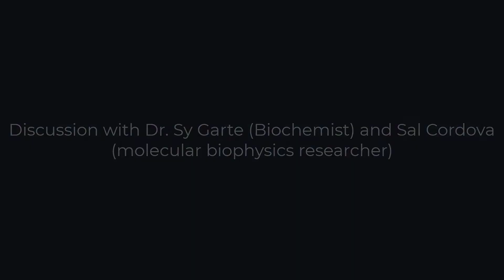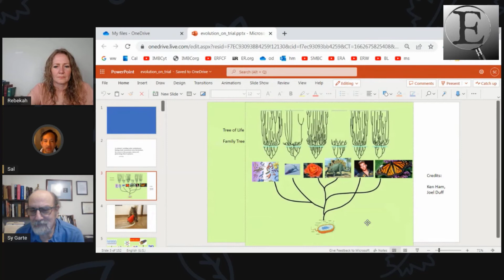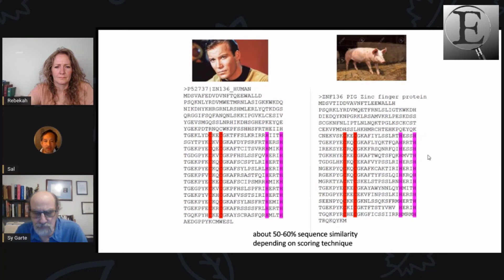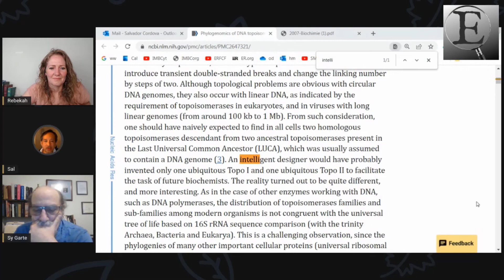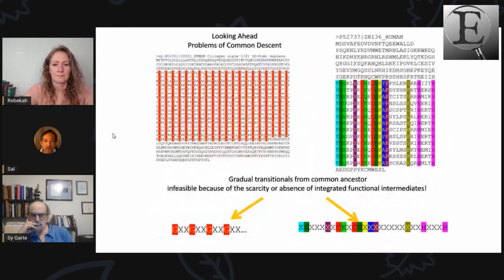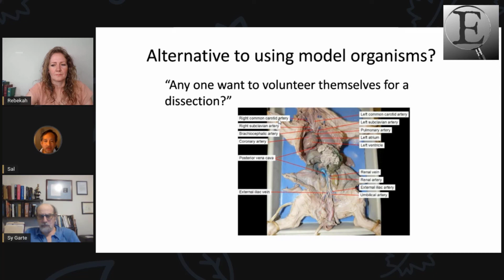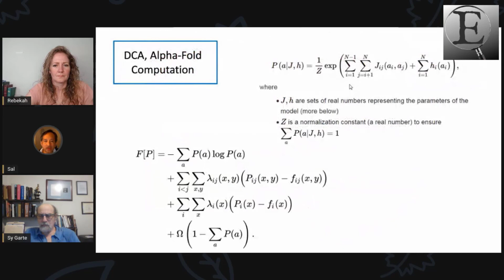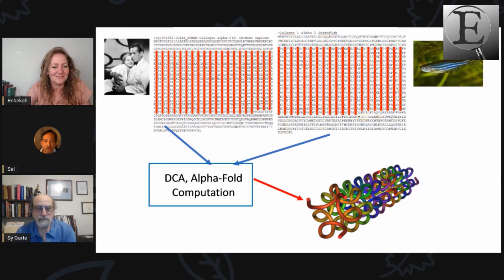Gaps in Evolutionary Biology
Dr. Sy Garte (biochemist) and Sal Cordova (molecular biophysics researcher) discuss some of the gaps in evolution theory which require a new solution.

Sy (Seymour) Garte, PhD in biochemistry, has been a tenured professor at New York University, Rutgers University, and the University of Pittsburgh, division director at the Center for Scientific Review of the National Institutes of Health, and interim vice president for research at the Uniformed Services University of the Health Sciences. He is currently visiting professor at Rutgers University. He has published over two hundred peer-reviewed scientific papers and four books.

Sal Cordova researches scientific topics that advance both medical science and bio technology in addition to Creation Science and Intelligent Design.  He was previously a scientist and engineer in the aerospace and defense industry.  He has 5 science degrees including an MS in Applied Physics from Johns Hopkins University and an unaccredited MS in Biology from his professional work and classes at the FAES graduate school at the NIH.

Sal's life story was featured in the April 27/28, 2005 cover story of the prestigious scientific journal Nature:

He was featured also on national TV and radio, in books and newspaper articles in connection with his promotion of Intelligent Design.  However, one of the greatest accomplishments of his life was caring for his widowed and disabled mother for 18 years.

@Evidence and Reasons
Sal's website is: